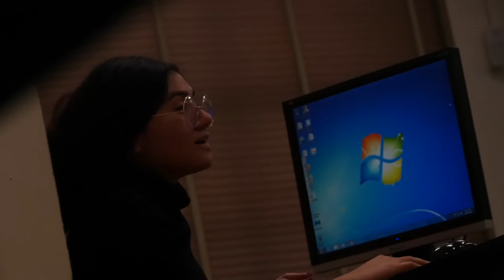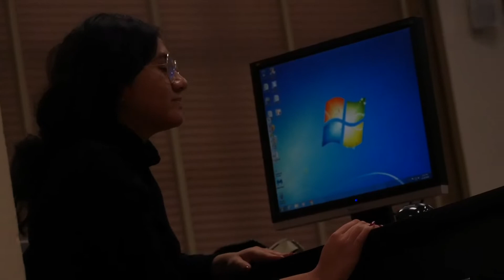Dec 6 2018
Chaffey High Announcements